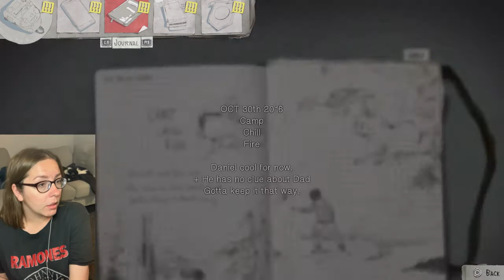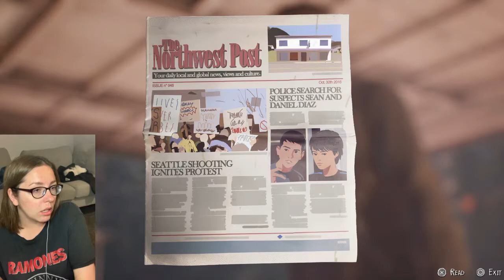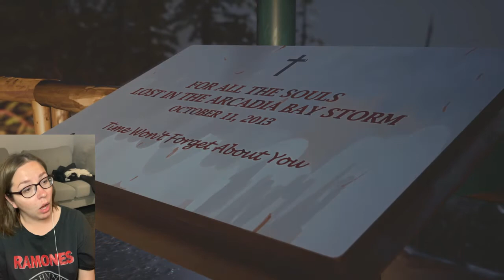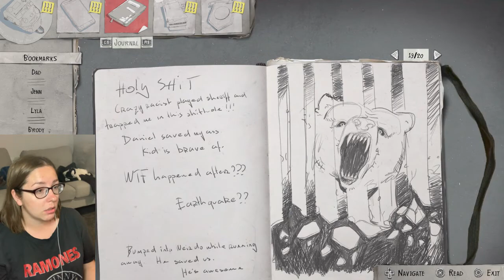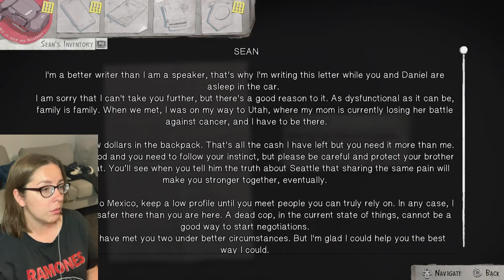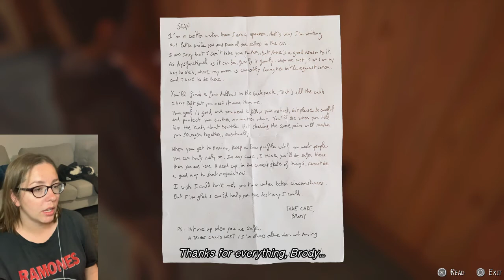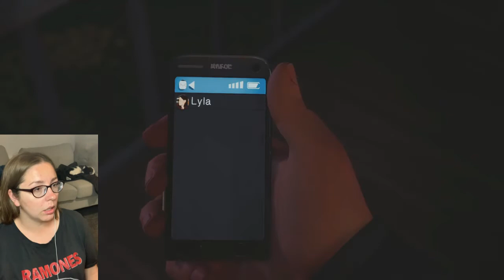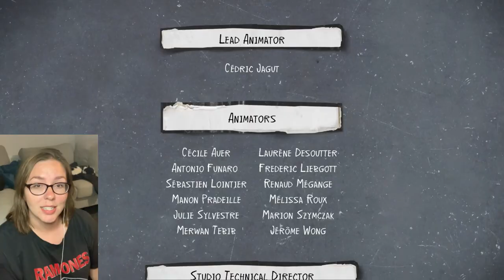LIFE IS STRANGE 2 | Episode 1 - Ending | Let's Play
In the final chapter of Episode 1, Sean & Daniel go to a Gas station to get supplies. They meet a few interesting characters and one that was a right A-hole.

Episode 1 really puts you through the ringer with all the different situations Daniel & Sean go through. It was a really good episode and I'm excited to see what's next for the boys. I really hope they get a happy ending. I'm gonna make sure of it.